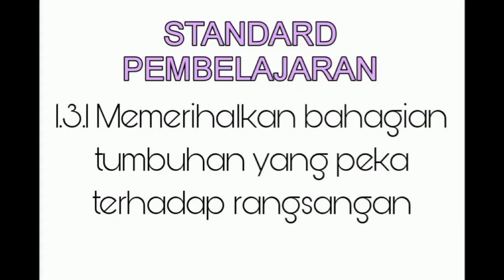PBL TINGKATAN 3 - TANAMAN HIDROPONIK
TEMA 1:   PENYENGGARAAN DAN KESINAMBUNGAN HIDUP
BIDANG PEMBELAJARAN: BAB 1: RANGSANGAN DAN GERAK BALAS

STANDARD KANDUNGAN
1.3 Rangsangan dan gerak balas dalam tumbuhan

STANDARD PEMBELAJARAN
1.3.1 Memerihalkan bahagian tumbuhan yang peka terhadap rangsangan

TAJUK PROJEK : TANAMAN HIDROPONIK